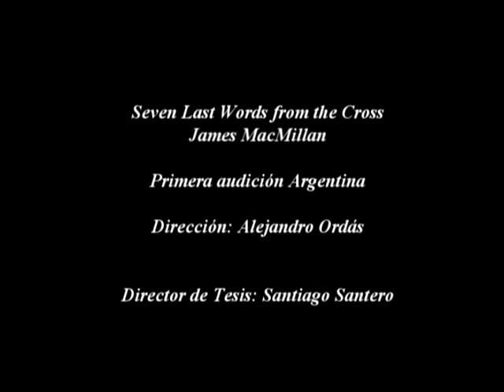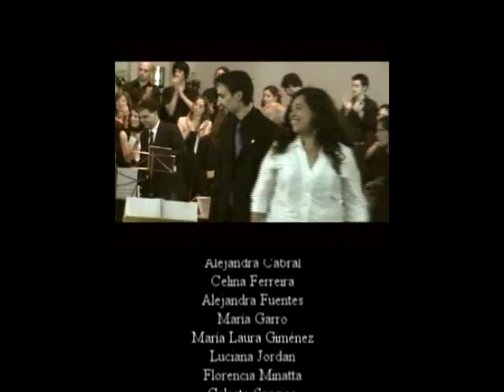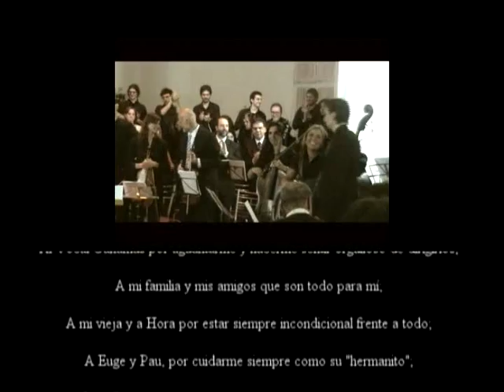Manuel Alejandro Ordás - James Mac Millan - Seven Last Words from the Cross (1993)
Cantata sacra para solistas, coro y orquesta de cuerdas. Concierto de graduación de la Licenciatura en Música (orientación Dirección Coral) de Manuel Alejandro Ordás, brindado en La Plata, el 2 de noviembre de 2008 en la Parroquia Nuestra Señora de Guadalupe. Este video forma parte del siguiente registro: